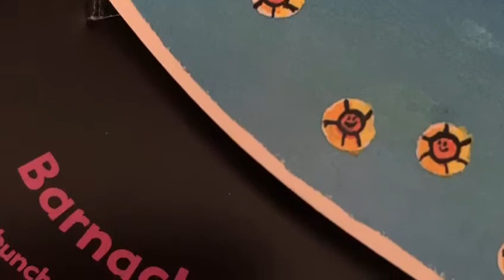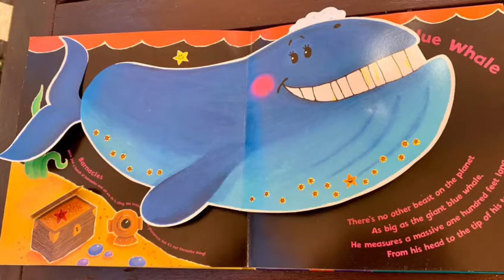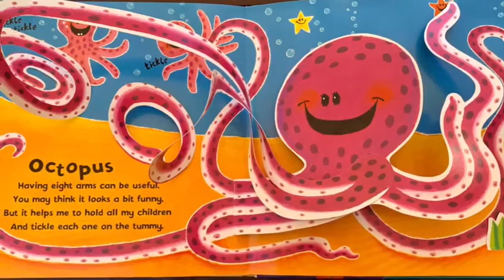Story Time with Mrs Cooling- Commotion in the Ocean